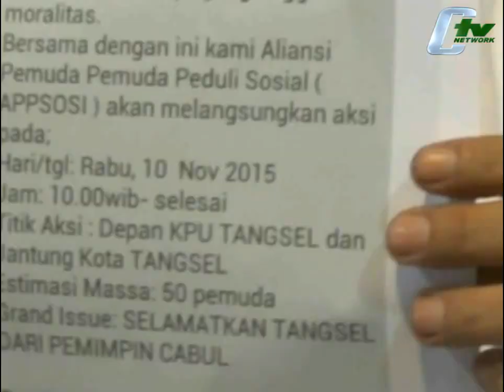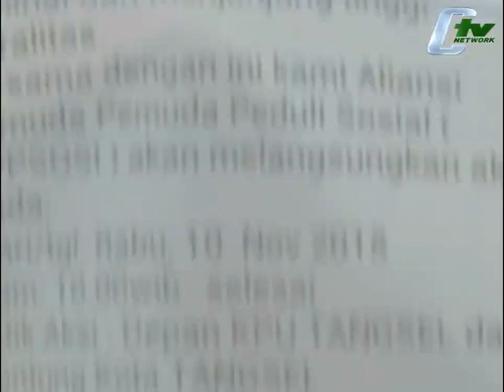DISERANG PUNYA ISTRI MUDA CAWALKOT NO 2 BANTAH KERAS